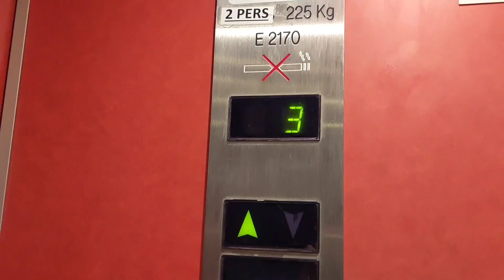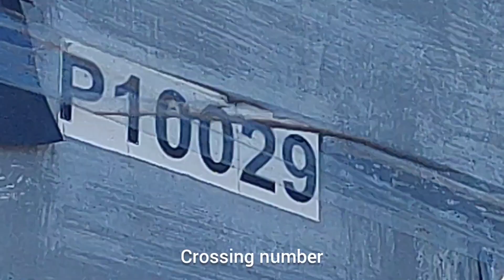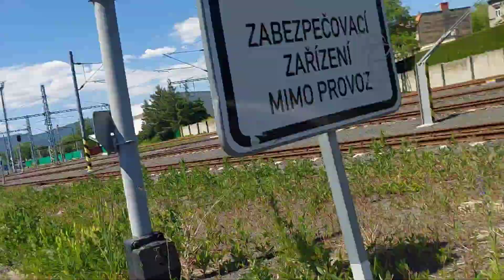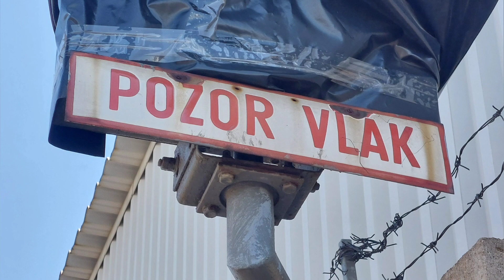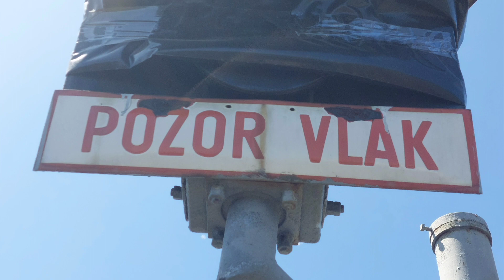Nefunkční Železniční Přejezd/Non-Functional LC Teplice-Řet. #3 (Vlečka/Siding) | CZ LC | 04/06/23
Location: Teplice - Řetenice ul.
District: Teplice (Okres Teplice)
Region: Ústí nad Labem (Ústecký Kraj)
Country: Czech Republic
Continent: Europe

Crossing Number: P10029
Tracks: 1

Lights🚦: 3x AŽD 71
Bells 🔔: 2x ZV-01
Barriers 🚧:
Crossing Logic: PZZ-SSSR

Line: AGC Factory Siding
Section:

No trains

Time Of Filming: 13:30 - 13:40
Day Of Filming: Sunday 04/06/23

Camera: Samsung Galaxy A52 5G

Editor For Video: YouCut - Video Editor
Editor For Thumbnail: InShot

Other Music: Lofi-Type Beat - Rain

0:00 - Intro

0:20 - Tour

3:36 - Street view footage

3:54 - Closure footage

4:17 - Pictures

5:54 - Outro